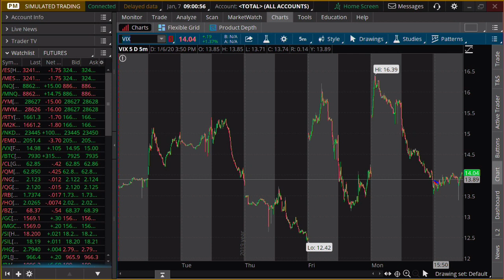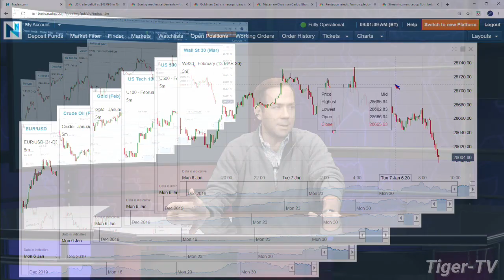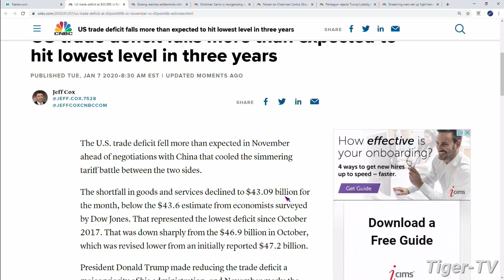January 7th, 9AM Market Update on TFNN - 2020